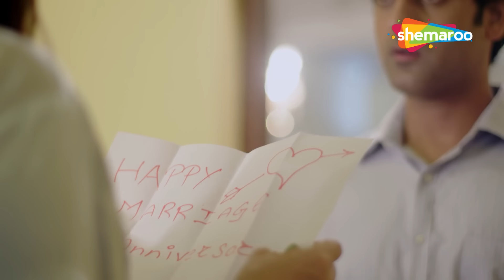Crime World New Bengali Serial | Superhit Bangla Crime Serial | New Episode | Shemaroo Bengali